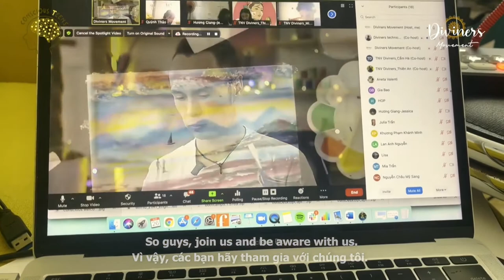Art Therapy - Self-healing and unleashing endless creativity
Self-healing and unleashing endless creativity
6 hands-on classes with Awakened Artist Kali Dan
 Diviners present a special course for you: “Art Therapy” with Professional Artist Kali Dan from Ukraine. He is one of the few artists who pursue the theme of Cosmic Art with a unique spray painting technique. He inspires a mindful lifestyle with Meditation and unlimited creativity and Art through his unique works.
Nếu bạn yêu thích hội họa và muốn phát triển đam mê của mình…..
Nếu bạn đang tìm một liệu pháp thực hành để chữa lành những tổn thương và thấu hiểu chính mình….
Hay đơn giản bạn muốn thực hành một loại hình nghệ thuật để tăng trưởng năng lực sáng tạo….

Thì đây là khóa học đặc biệt dành cho bạn: “Vẽ trị liệu” dưới sự hướng dẫn của Họa sĩ chuyên nghiệp Kali Dan đến từ Ukraina. Anh là một trong số ít những họa sĩ theo đuổi chủ đề tranh Nghệ thuật vũ trụ với kỹ thuật sơn phun độc đáo. Anh truyền cảm hứng về lối sống tỉnh thức bằng Thiền định và sự sáng tạo vô giới hạn cùng Nghệ thuật thông qua những tác phẩm đặc sắc của mình.